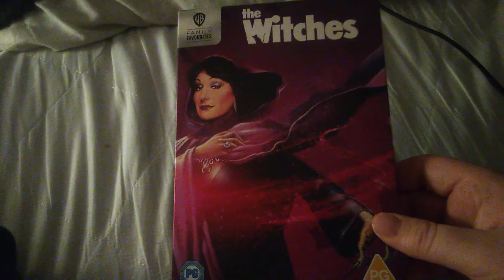The Witches (1990) DVD Overview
A quick overview of The Witches 1990 on DVD from 1999 with the 2020 slipcover reprint.